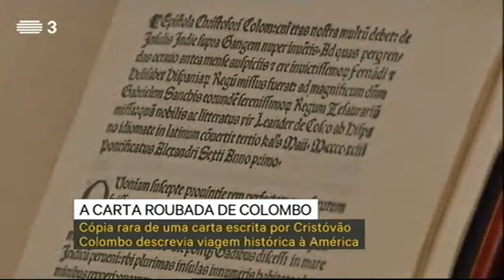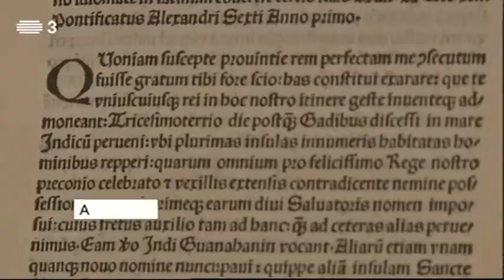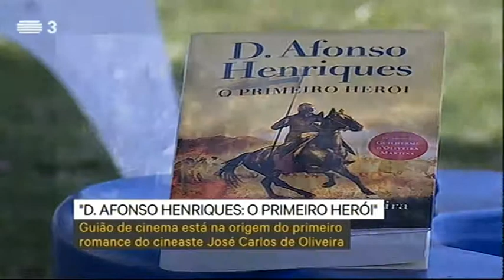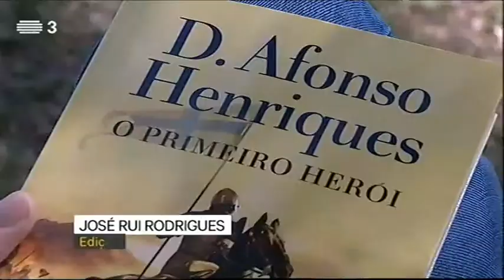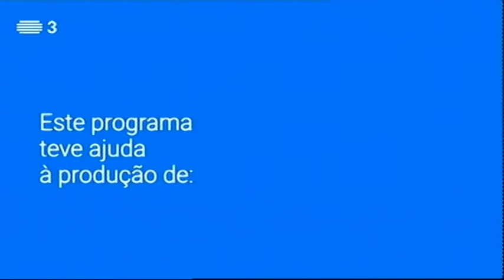As Horas Extraordinárias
Filmado a partir da Galeria Ratton, onde estão expostas as obras de Graça Morais, exposição intitulada o Rosto do Medo, até 29 de Julho
19 Maio 2016, RTP